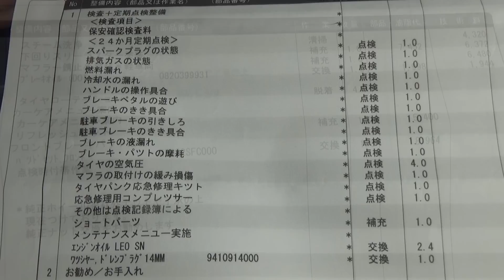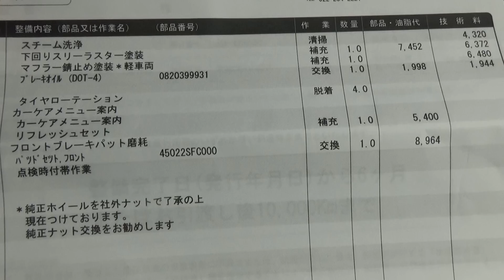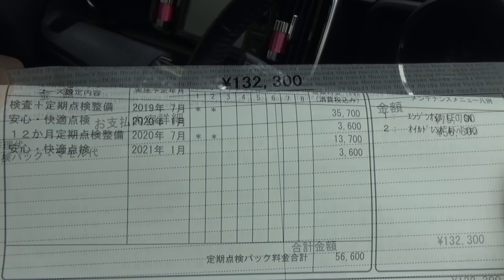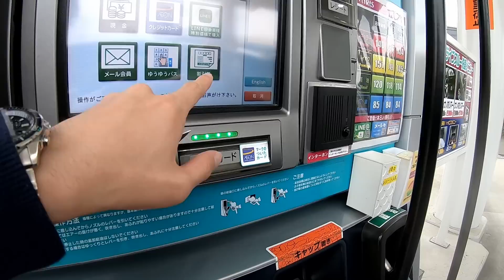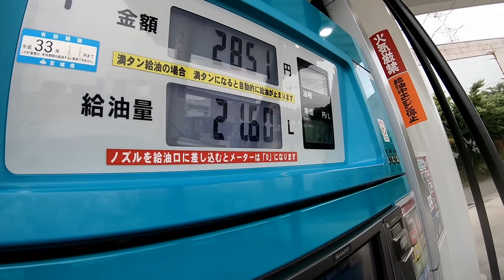HONDA N-one 車検の結果 かかった費用など & ガソリン入れてから少しドライブ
N-oneの1回目の車検がありました。今回車検でかかった費用などを紹介します。少しでも参考になれば幸いです。その後ガソリンスタンドでガソリンを入れてから少しだけドライブしました。(ドライブ動画は 04:25あたりから )  ※今回は点検パックに加入した合計金額を最終的に出していますが、車検費用のみで考えれば平均的な金額かと思います。
Car： HONDA N-one Premium Tourer LOWDOWN
Camera：GoPro HERO6 Black
Mount：DELKIN Fat Gecko 2点支持マウント